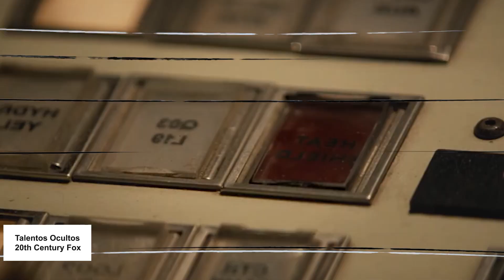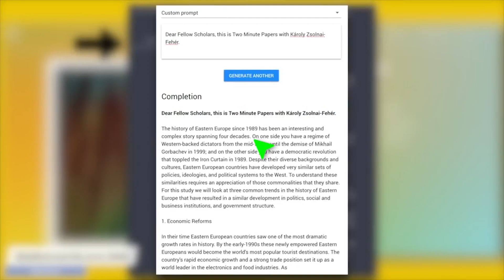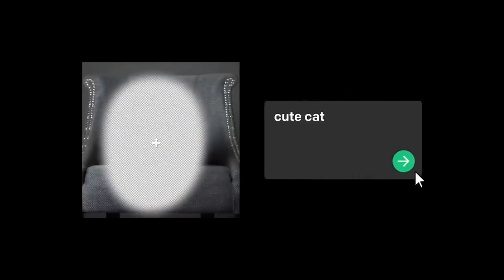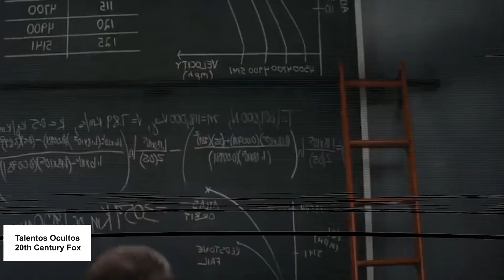¡ELON MUSK TIENE la HERRAMIENTA para CONTROLARNOS!🔥😡 ¡OPEN IA y como DOMINARA EL MUNDO!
Elon musk nos quiere controlar a todos, no solo a comprado twitter sino que ahora tiene un nuevo proyecto de inteligencia artificial una que se llama open ia y aunque no lo crean este es un programa que dejara a muchas personas sin trabajo pero revolucionara el mundo como lo conocemos, la inteligencia artificial de Elon Musk, ¿peligrosa o beneficiosa? hoy te digo mas!

✅Starbucks ha cambiado ¡ADIOS A LOS VASOS! ¡STARBUCKS SE RENUEVA para NO QUEBRAR!🔥¡SE OLVIDAN de su IDEA MILLONARIA!💵🔥